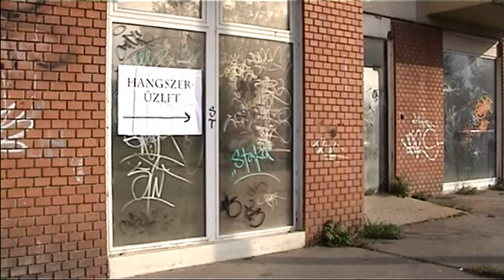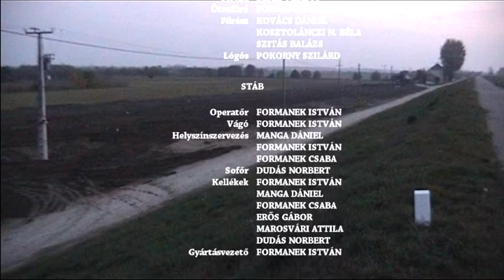A manufaktúra végnapjai | 2008.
A manufaktúra végnapjai -
kisjátékfilm, 8 perc, 2008.

/Szereplők: Manga Dániel, Formanek István, Szücs-Szabó Máté, Béres Miklós, Formanek Csaba, Kovács Dániel, Kosztolánczi Béla, Pokorny Szilárd és Szitás Balázs. Zene: Manga Dániel. Munkatárs: Dudás Norbert./

Írta és rendezte: Formanek István.